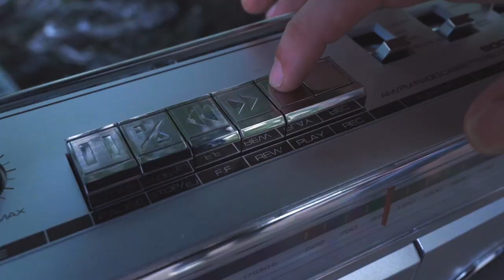Shaker - Shake It Up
DEBUT SINGLE FROM SHAKER, STREAMING ON ALL MAJOR PLATFORMS!